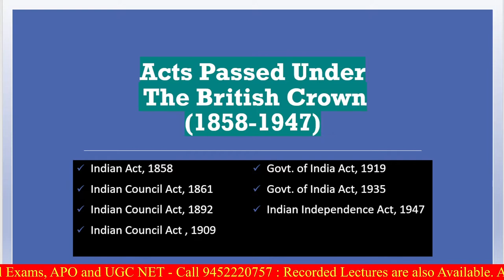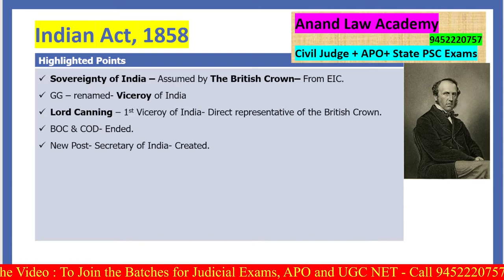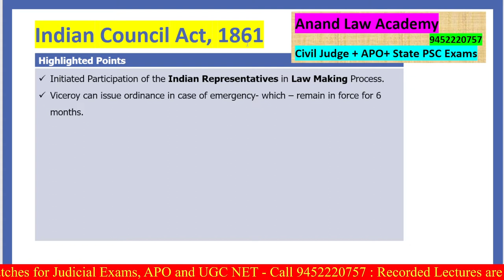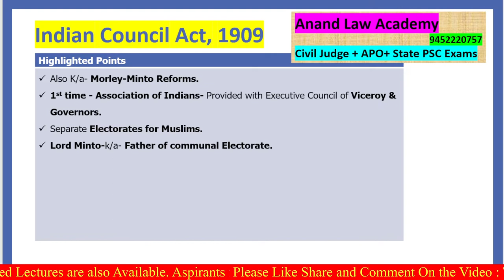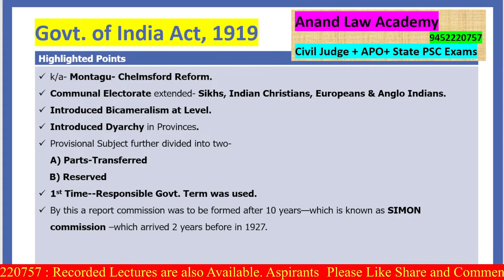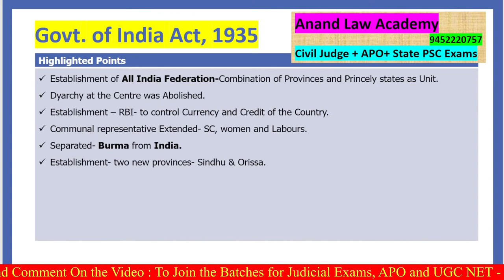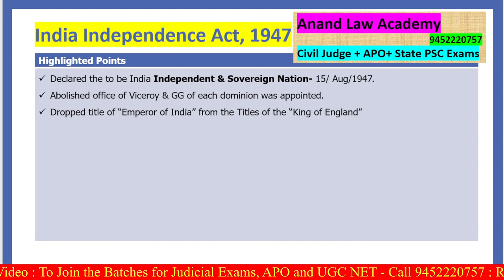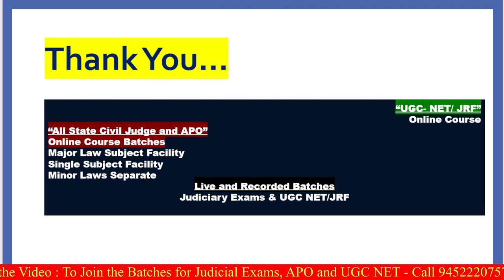Indian Polity || Government of India act 1935 || Government of India Act 1919 || India Independence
Indian Polity || Government_of_India_Act_1935 || Government of India Act 1919